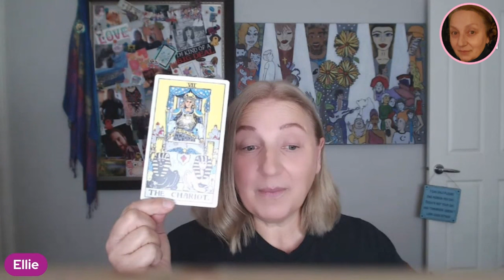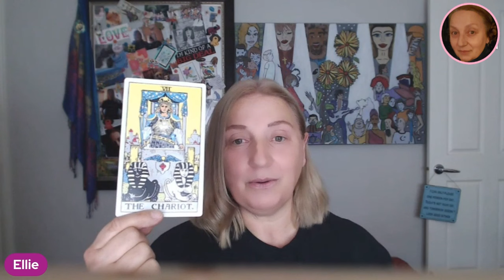Taurus in March 2024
If you love my content, please do what you can to help keep me here. Here are some suggestions:

Become a Channel Member (coming soon)
Buy my Book (coming soon)

And, if you want to support me in other ways, visit my Home Page and click on any of the timeless videos I've produced on a broad selection of topics, like, Humanity and Reality, Cold Cases, Personal Readings, Aliens and UFOs, Interesting People and more!

It all adds up!